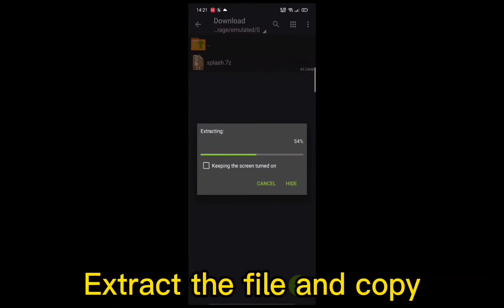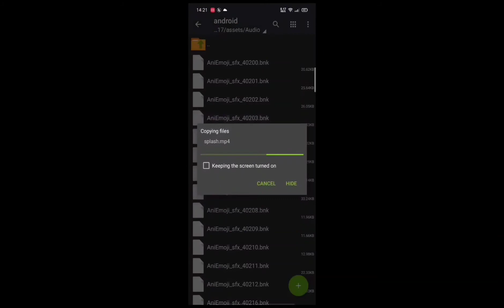MOBILE LEGENDS X TIKTOK | TIKTOK LOADING INTRO | ML LOADING INTRO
Hope you Like this STOP, DROP AND ROLL  Tiktok Video Loading Intro Tutorial.

Backup File/Original Intro Link :
📝Backup Intro/Original Intro :